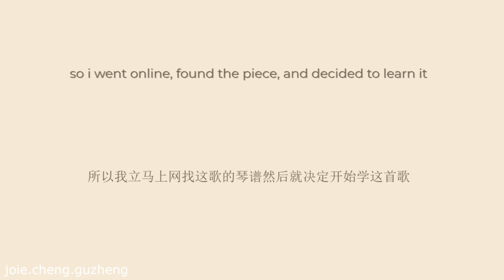[PRACTICE] 《女儿国》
watch me ((struggle)) on my first attempt of 《女儿国》

will upload a full version once I practice enough heh

Hi! My name is Joie, and I am self-teaching the guzheng for a school project! This YouTube channel serves as a documentation of my progress! If you have any suggestions or comments, please leave them down in the comments.
大家好！我的名字是Joie。我学古筝是为一个学校的作业。这个channel作为我的古筝学习的记录。如果您有建议或评论，请写在下面！我的中文不是很流利，所以我的中文翻译会有一点儿别扭，请原谅一下。